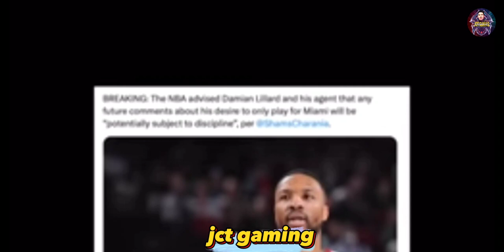LeBron James Will Be Happy With This News About Him...|| NBA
LeBron James Will Be Happy With This News About Him...